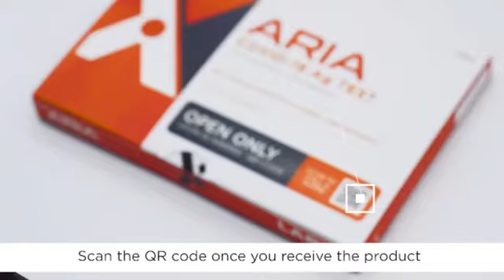IWAN SI RENDON KAY JONAH IWAN PATI PAMILYA HAHA😂